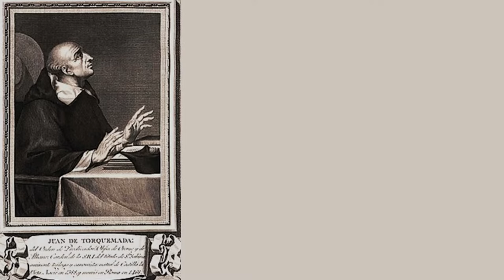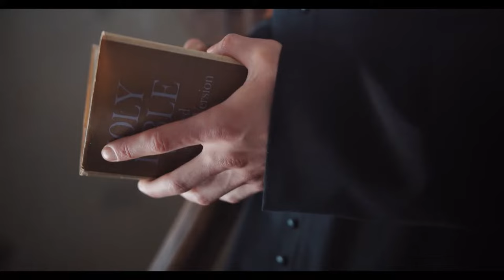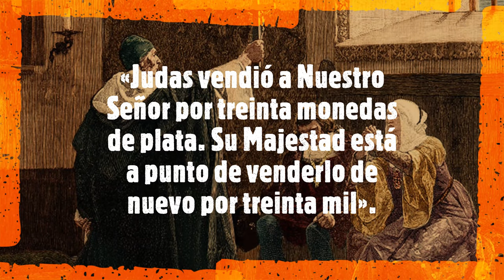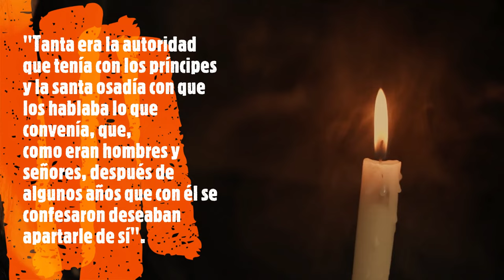TORQUEMADA, EL INQUISIDOR MÁS TEMIDO. Genocida en nombre de Dios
LOS ARCHIVOS DEL TERROR:
"LA CARA DEL DEMONIO".  LA NIÑERA DE NUEVA YORK QUE APUÑALÓ A LOS NIÑOS QUE CUIDABA
LA INCREÍBLE AMISTAD ENTRE UN PRODUCTOR Y EL ACTOR MÁS NOMINADO AL OSCAR DE LA HISTORIA

CUENTOS DE SUSPENSO Y TERROR

Fuente del presente video. National Geographic